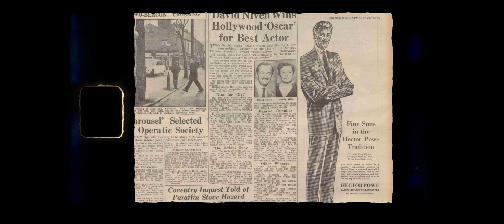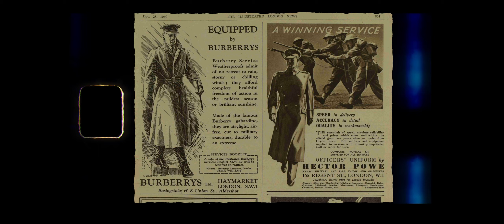MADE BY POWE - Short Documentary